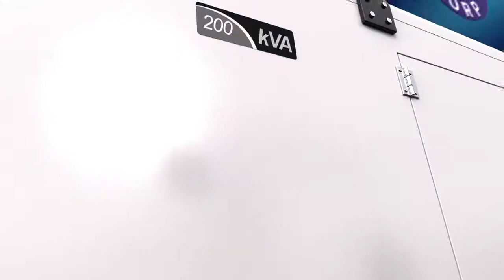Cooper Corporation Engine Film